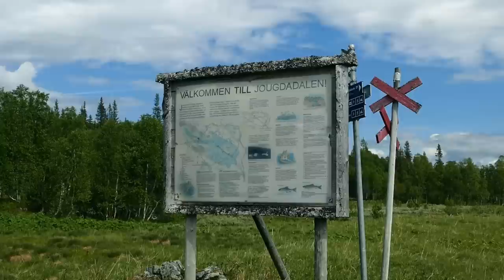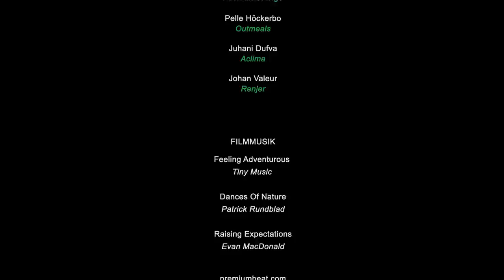Vildmarksäventyr i Jougdadalen - Vandring, packrafting & Öringfiske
I den här filmen paddlar jag genom den storslagna Jougdadalen, som ligger i Frostvikenfjällen i nordvästra Jämtland. Här finns gammal, ståtlig granskog, kalfjäll och oreglerade vattendrag. Det är kanske den mäktigaste, orörda dalgången i hela Jämtlands län. Storleken och omgivningarna gör reservatet mycket ovanligt. I området finns kulturlämningar från samerna och 1800-talets nybyggare. Men här finns också riktig vildmark.